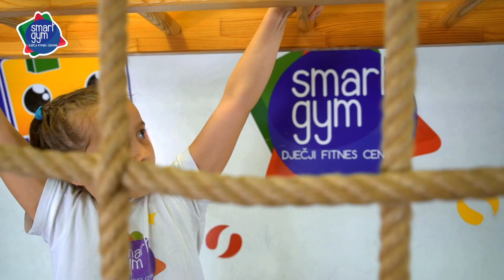Smart Gym Podgorica - Children Sport Center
Smart Gym - Children Sport Center.
Advertising for Instagram.

Camera operator: Roma Gobess
Assistant: Alexander Golovin

Cast:
Ivica Šćepanović (coach)
Luka Rakočević (boy from the street)
Kristina Radičević
Lola Racković
Andrej Čikić
Damjan Katurić
Anja Milović
Kristina Jablan
Obrad Kojović
Elena Šušović
Lara Kolar
Matija Bojović
Sofija Jovović
Aleksandra Sekulović

Location: Podgorica, Montenegro

Camera: Sony a7RIII
Resolution: Full HD,1920x1080, 25fps
Lens: Vario-Tessar T* FE 24-70 mm F4 ZA OSS, Tamron 16-300mm f/3.5-6.3 Di II VC PZD
Gimbal: Zhiyun Crane Plus
Filter: NO
Microphone: RODE Lavalier